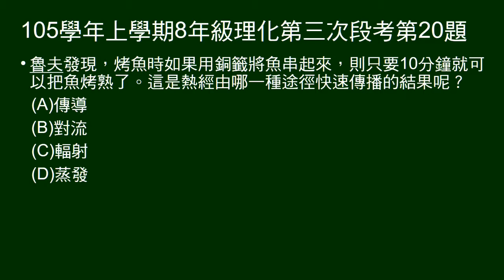105學年上8年級理化三段第20題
16～20題為題組。
問銅籤中魚更快烤熟，是熱是經由哪種途徑方式快速傳播。